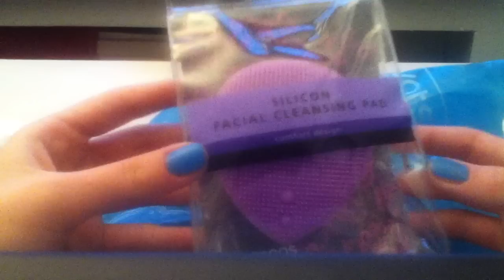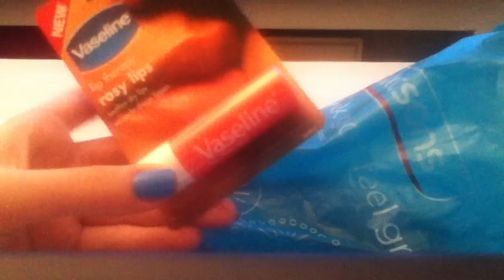Watsons ve Takı Alışverişi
Merhaba arkadaşlarr yeni bir alışveriş videosuyla karşınızdayım ürünlerden kullandıklarınız varsa yorumlarınızı muhakkak yazın :)) onun dışında abonem olursanız sevinirim, hepinizi öpüyorumm